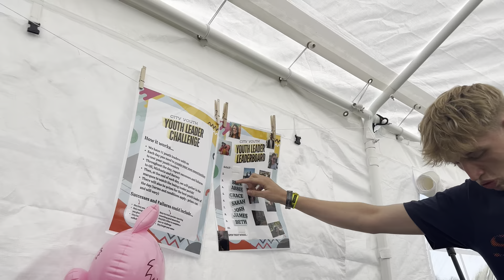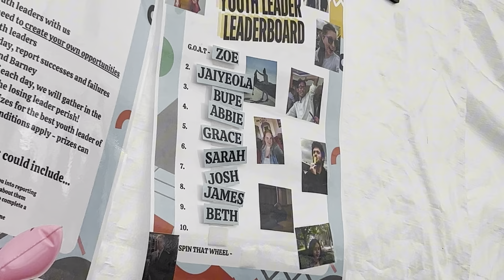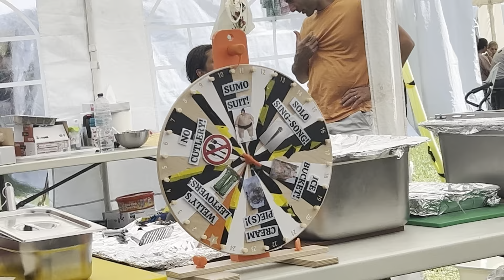I went to Newday and… | DAY 3